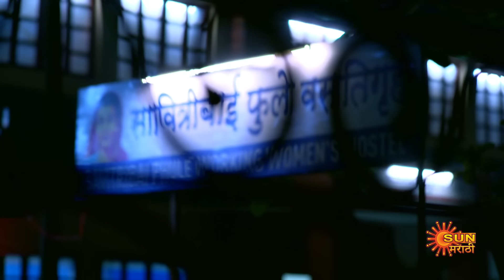Navi janmen Mi - Full Episode | 24 July 2024 | Full Ep FREE on SUN NXT | Sun Marathi